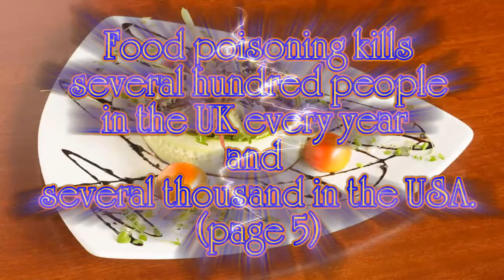Food and Cookery - Food Safety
Eating food kills!  That doesn't mean by way of overeating and obesity, causing heart attacks, it means by food poisoning.  Food poisoning kills several hundred people in the UK every year and several thousand in the USA.  How can this happen in the 21st century?  Food poisoning and Foodborne disease are more prevalent now than they have ever been.  Do you really know what is in the food you eat?  Do you want to know?